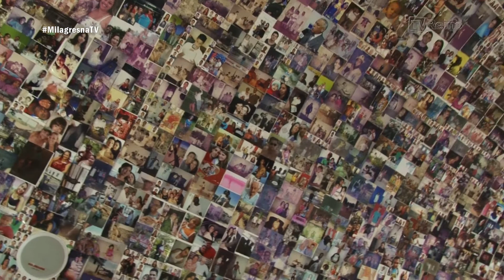130819 MOMENTO DE ORAÇÃO - O Milagre do Vinho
Apóstola Sol Missionária Daniela Carvalho
PROGRAMA MILAGRES NA TV

🙏🏼 Participe da Oração da Madrugada às 3 horas da manhã